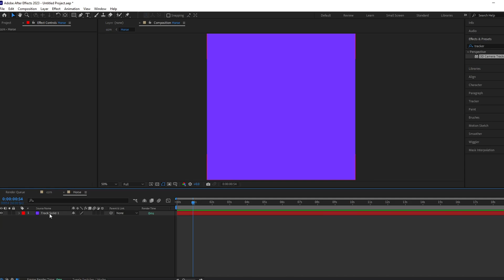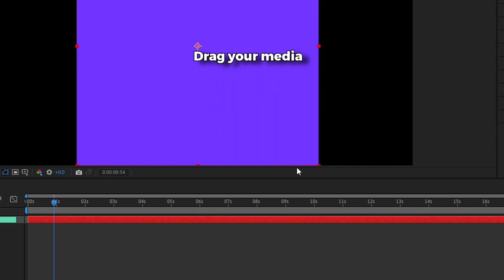How to Stick objects to the Wall | Adobe After Effects!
Works for VEGAS 20 & 18!

Turn on the Bell Notifications To Keep Updated Of When I Upload!

👉Just a random fact - I LOVE TEETHS!!

🎮Gaming Setup:
➤Mouse (Logitech)
➤Keyboard (RGB Simple)

🖥️PC :
➤ Ryzen 7
➤ RTX 3060ti 8gb
➤  NVME
➤ AOC 144hz

📷How I Make my Videos:
➤ Thumbnails - Photoshop